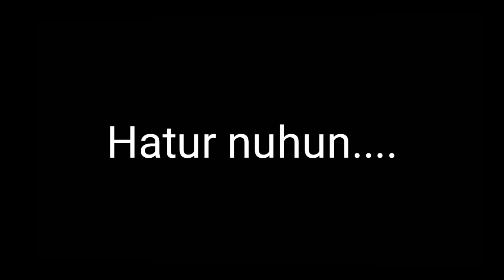Terbaru lucu banget KUHP versi si CEPOT wayang golek Bodoran alfa Latihan didenda 25jt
Terbaru lucu banget KUHP versi si CEPOT wayang golek Bodoran, dalam rangka milangkala GRB yang ke 5 tahun.